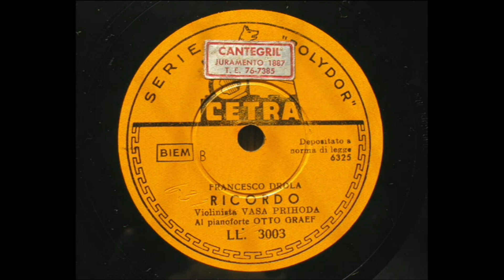Vasa Prihoda プシホダ - Suvenir スーベニール(Drdla) 再復刻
Piano acc. by Otto Graef
transferred from CETRA-POLYDOR 78s /LL.3003(6325)